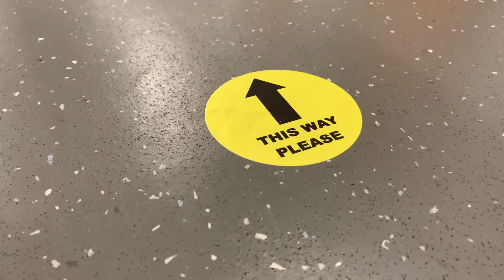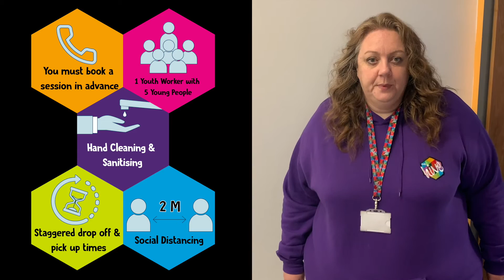Holiday Club - How we stay safe during COVID-19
Take a look at some of the changes you will see at our Hive Holiday Club.